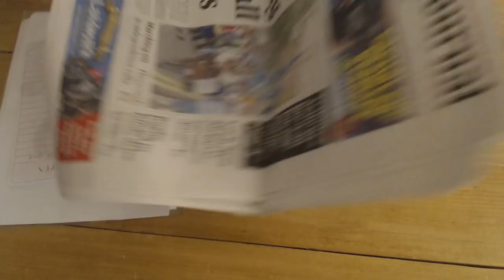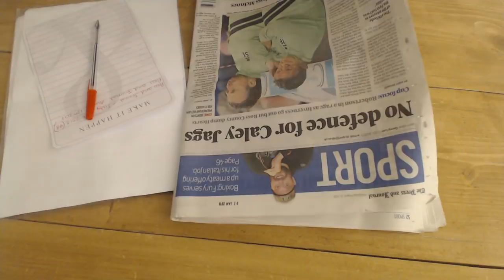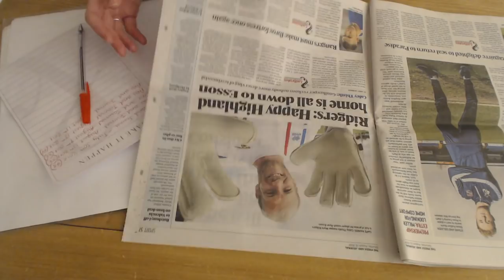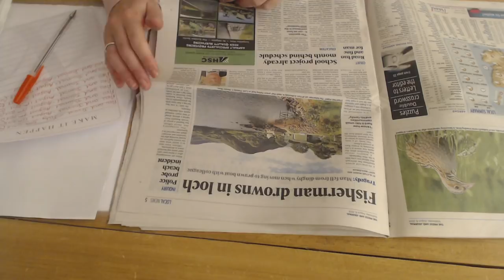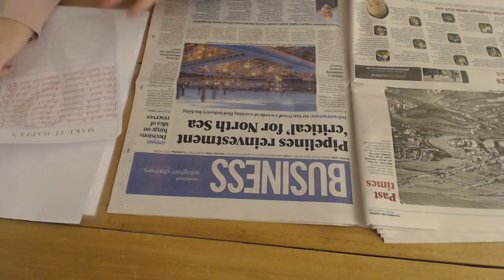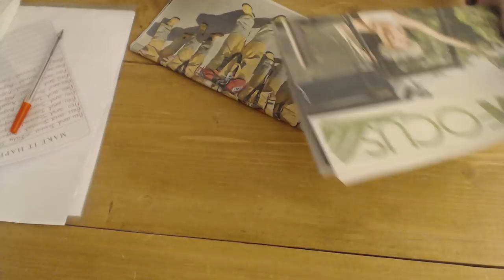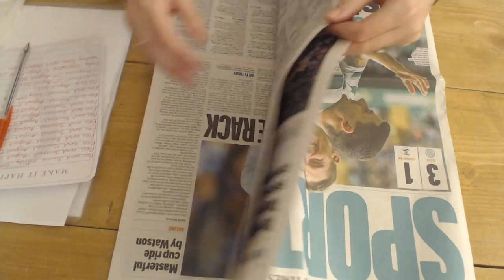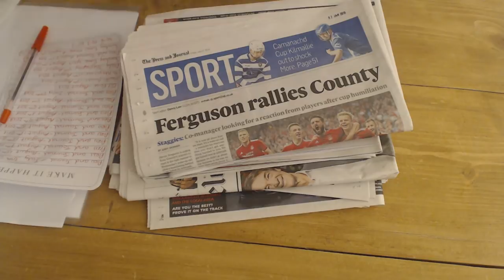ASMR Sorting Through Newspapers Page Turning Whispering Intoxicating Sounds Sleep Help Relaxation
Hi guys :) Today I'm sorting through some old newspapers and doing lots of page turning, my fav! :) A little bit of whispering in there too and some writing sounds as I note them all down.